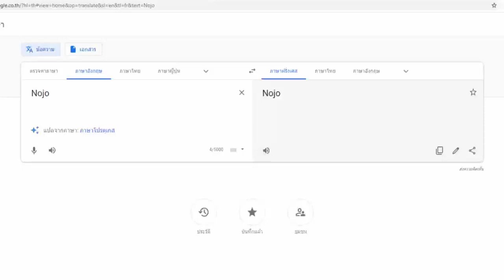Nojo at 3AM